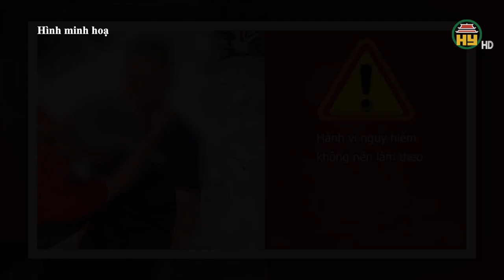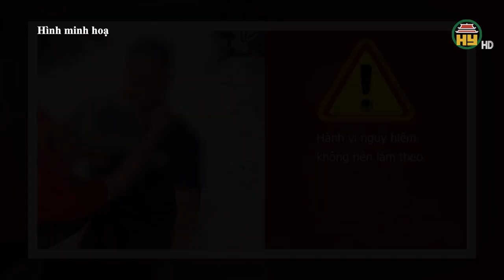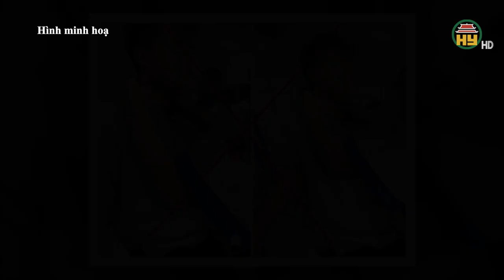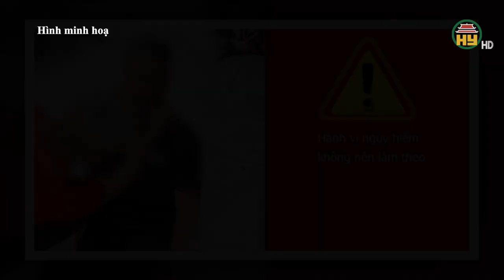Cảnh báo về trò chơi bắt pen trên TikTok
Hưng Yên TV | Cảnh báo về trò chơi bắt pen trên TikTok

Tiktok: Truyền hình Hưng Yên
Facebook: Đài Phát thanh và Truyền hình Hưng Yên
Zalo: Đài PTTH Hưng Yên